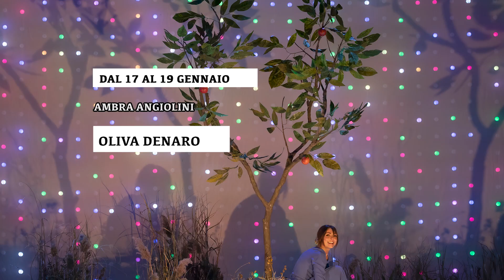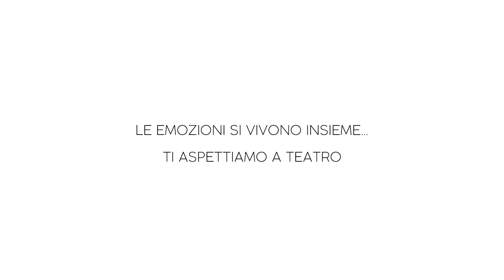FERMO Teatro dell'Aquila - trailer stagione 24/25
COMUNE DI FERMO
AMAT
con il contributo di REGIONE MARCHE | MiC

TEATRO DELL’AQUILA
stagione di prosa 2024/25

PROGRAMMA

DAL 22 AL 24 OTTOBRE
Teatro Stabile dell’Umbria
LA LOCANDIERA
di Carlo Goldoni
con Sonia Bergamasco, Marta Cortellazzo
Wiel, Ludovico Fededegni, Giovanni Franzoni
Francesco Manetti, Annibale Pavone
Gabriele Pestilli, Marta Pizzigallo
regia Antonio Latella

DAL 22 AL 24 NOVEMBRE
Teatro de Gli Incamminati, Compagnia Orsini, Teatro Biondo di Palermo
I RAGAZZI IRRESISTIBILI
di Neil Simon
con Umberto Orsini, Franco Branciaroli
regia Massimo Popolizio

DAL 6 ALL’8 DICEMBRE
Lea Production
BOLLICINE
di Max Giusti e Giuliano Rinaldi
interpretato e diretto da Max Giusti

DAL 17 AL 19 DICEMBRE
Teatro Nazionale di Genova, Enfi Teatro Nuovo
Teatro Parioli, Geco Animation
FANTOZZI. UNA TRAGEDIA
da Paolo Villaggio
con Gianni Fantoni
regia Davide Livermore

DAL 17 AL 19 GENNAIO
Goldenart Production, Agidi
OLIVA DENARO
dall’omonimo romanzo di Viola Ardone
con Ambra Angiolini
regia Giorgio Gallione

DAL 31 GENNAIO AL 2 FEBBRAIO
Nuovo Teatro, Fondazione Teatro della Toscana
MAGNIFICA PRESENZA
uno spettacolo di Ferzan Ozpetek
con Serra Yilmaz, Tosca D’Aquino, Erik Tonelli

DAL 14 AL 16 FEBBRAIO
Viola Produzioni srl
AGGIUNGI UN POSTO A TAVOLA 50°
commedia musicale di Garinei e Giovannini
scritta con Jaja Fiastri
con Giovanni Scifoni
special guest Lorella Cuccarini
musiche Armando Trovaioli
regia originale Pietro Garinei e Sandro Giovannini
ripresa teatrale Marco Simeoli

DALL’11 AL 13 MARZO
La Pirandelliana
GENTE DI FACILI COSTUMI
di Nino Marino e Nino Manfredi
con Flavio Insinna, Giulia Fiume
regia Luca Manfredi

DALL’8 AL 10 APRILE
Teatro Stabile di Bolzano / Teatro Carcano
Fondazione Teatro della Toscana / Marche Teatro / Teatro Nazionale di Genova
LA BUONA NOVELLA
di Fabrizio De André
con Neri Marcorè
drammaturgia e regia Giorgio Gallione

 *FUORI ABBONAMENTO*

31 OTTOBRE
Compagnia dell’Alba
80 VOGLIA DI… ’80!
IL MUSICAL
scritto da Gianfranco Vergoni
da un’idea di Paolo Ruffini
con Manuel Mercuri
direzione musicale Gabriele de Guglielmo
regia e coreografie Fabrizio Angelini

14 E 15 GENNAIO
Best Live
MARE FUORI
IL MUSICAL
con Andrea Sannino
regia Alessandro Siani

24 GENNAIO
Balletto di Milano
CENERENTOLA
musica Gioachino Rossini
coreografia Giorgio Madia

6 GIUGNO
Wrong Child Production, Mittelfest2021
EUROPEANA
BREVE STORIA DEL XX SECOLO
di Patrik Ourednik
interpretato e diretto da Lino Guanciale
musiche eseguite dal vivo da Marko Hatlak